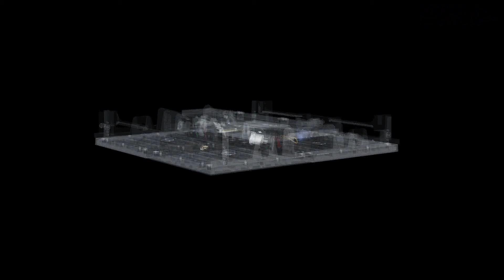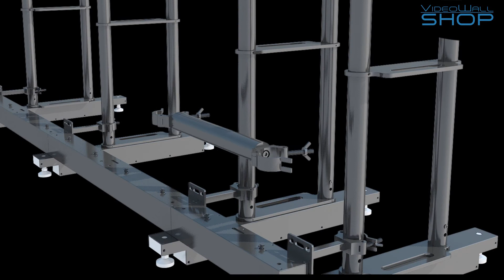Produktvideo: OSA-B510CTC-480B | VideoWallShop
𝐏𝐫𝐨𝐝𝐮𝐤𝐭-𝐋𝐢𝐧𝐤